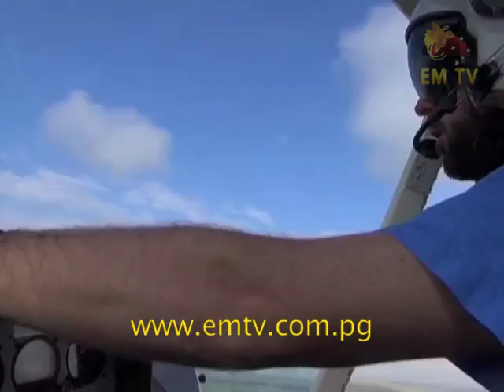Empowering Local Level Governments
Rural and Urban local level governments throughout the country are slowly being empowered by the government.

As foreign investment interests grow, the National Government is slowly building capacity at the lowest level of government.

The three hundred thirteen rural and urban local level governments throughout the country remain under capacity.

Bethanie Harriman looks at capacity building at the lowest level of government.